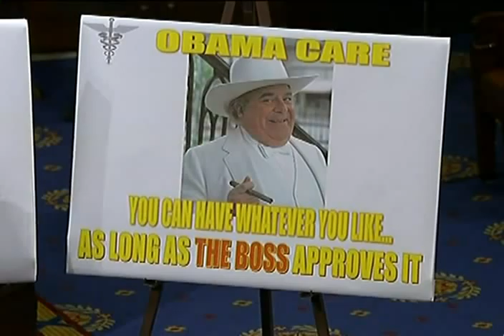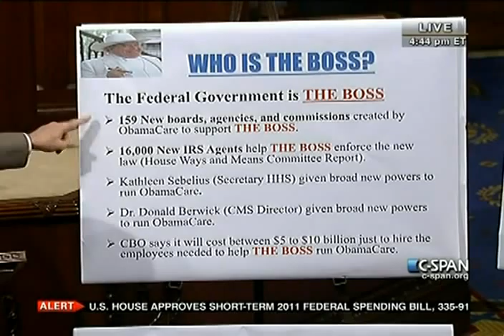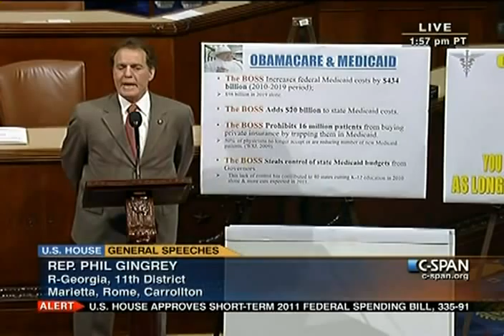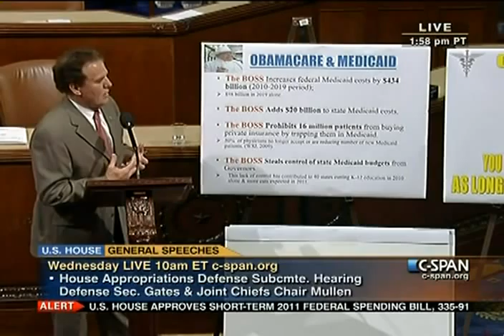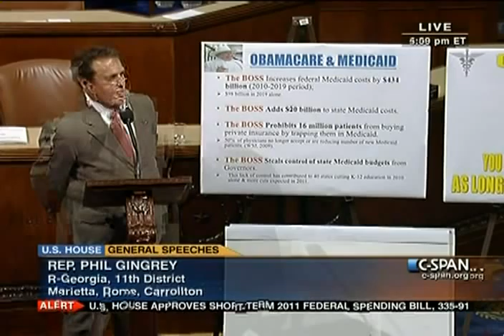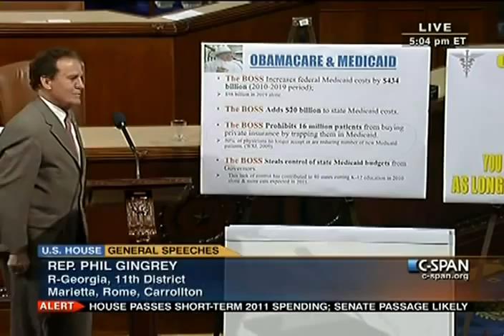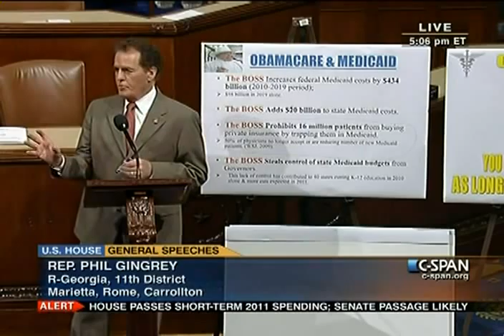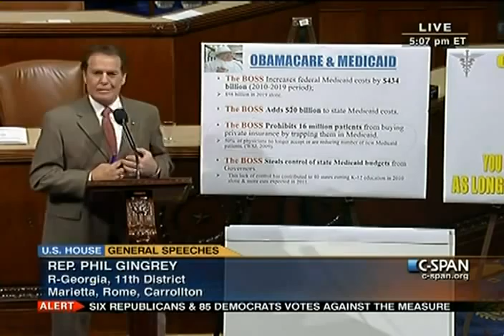House Session 2011-03-01 (16:16:40-17:17:09)